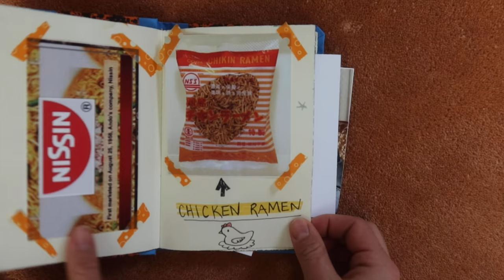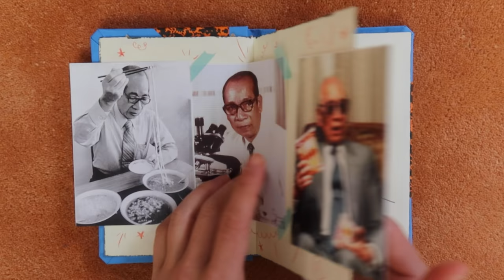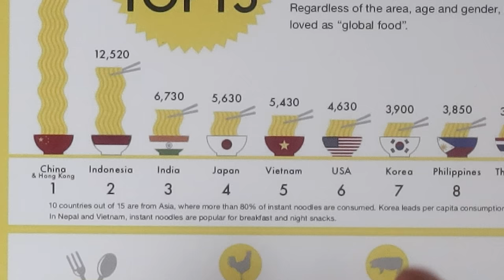Eat Instant Noodles With Us! | India, Indonesia, USA, Brazil and more!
Leave your idea for what we should do next, top 3 go to community page to pick the final winner who will get a prize from me!

Thank you to EVERYONE who sent in videos!

Ticket to Ride
7 Wonders

Beryl Shereshewsky
115 East 34th Street FRNT 1